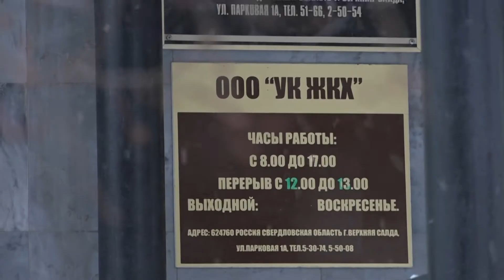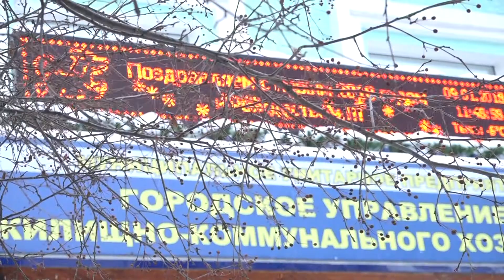УЖКХ вступает в 2018 год спокойно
Ни выходных, ни праздников нет и у работников коммунальных служб. Начало 2018 года выдалось для них относительно спокойным.